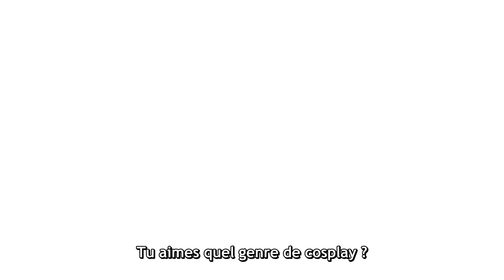TONIKAWA: Over the Moon For You - Épisode spécial | TRAILER OFFICIEL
Retrouvez prochainement l'épisode spécial ~ L'uniforme ~ sur Crunchyroll ! 💖

En entrant au lycée, Nasa Yuzaki a eu le coup de foudre pour la belle et mystérieuse Tsukasa. Lorsqu'il lui avoue ses sentiments, elle lui répond : « J'accepte de sortir avec toi, mais seulement si on se marie. » Quelques années plus tard, tout juste arrivés à l'âge adulte, Nasa et Tsukasa vont enfin commencer leur vie amoureuse !